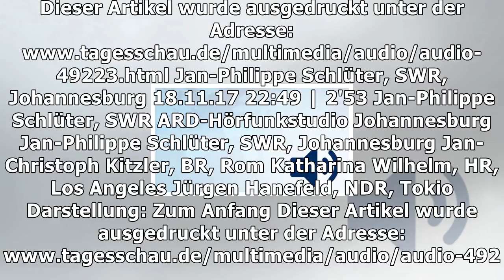Tag des protests in simbabwe - zehntausende fordern rücktritt mugabes